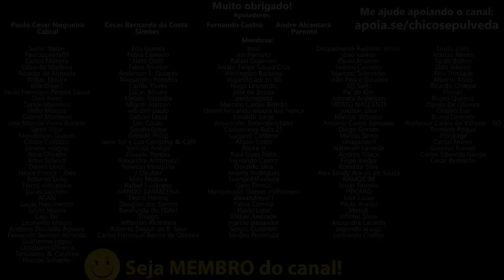Yamaha R15 (e outras motos) em FALTA nas lojas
🔹Faça uma doação em Bitcoin ou Ethereum:
BTC: bc1ql5esj3ctne5gv9mqg54j4gsns280fpu3jfxqjm
ETH: 0x16be8dc1D7f74c1CB2AA2e02089EA5f5fd168bc3